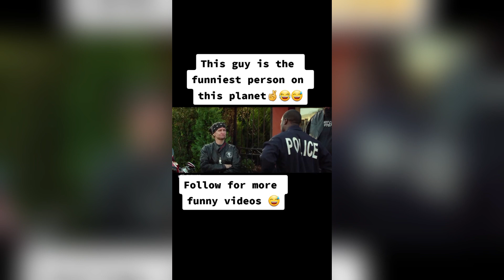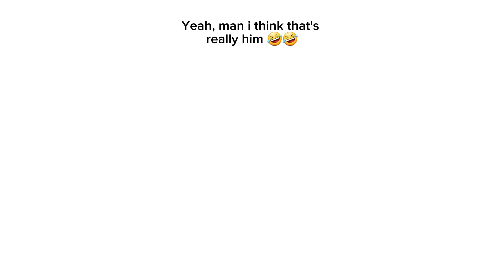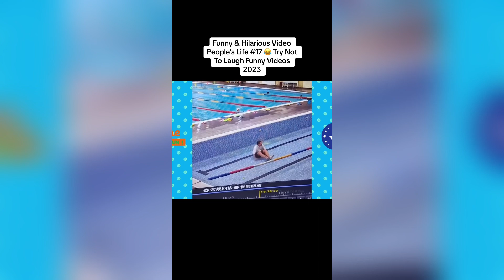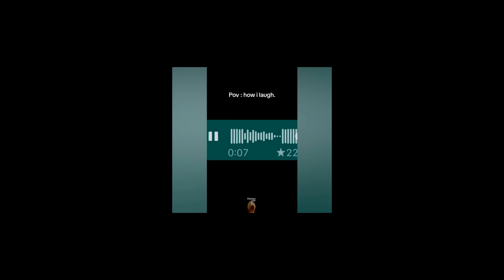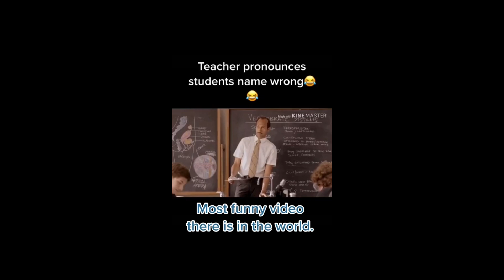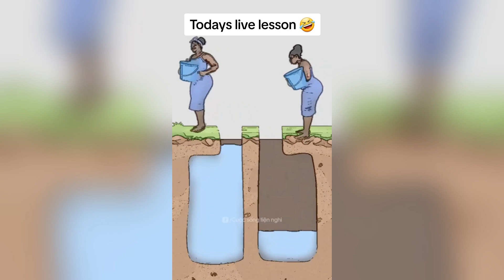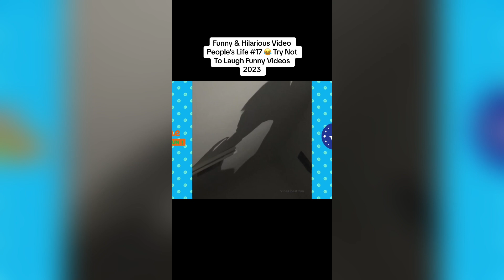😂😂Tik Tok Funny Videos || funny peoples life - Fail And Pranks #2